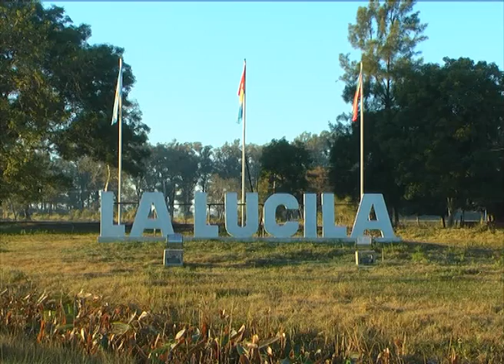LA LUCILA VAQUILLONAS BRAFORD PREÑADAS PARA HERSILIA